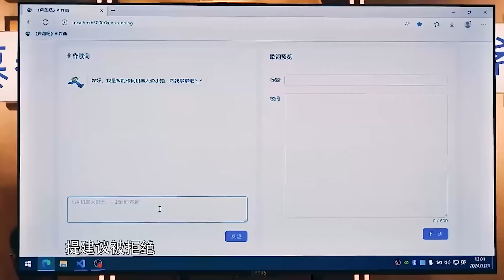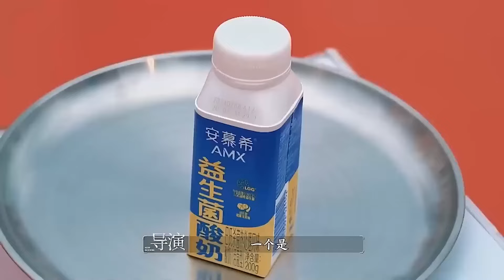这些年 范丞丞 与姚PD的相爱相杀